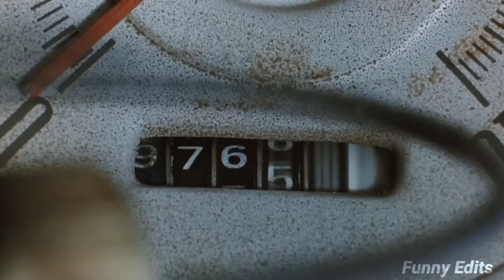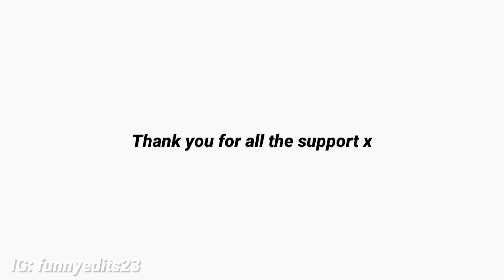I edited Matilda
why are all these women married?
I make weird edits and I hope you will enjoy them! Any suggestions, feel free to let me know!